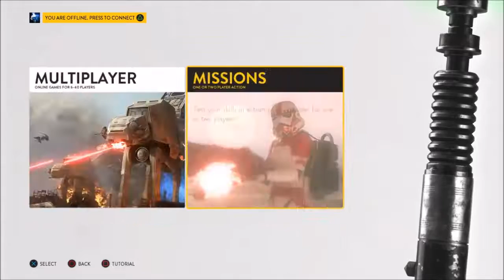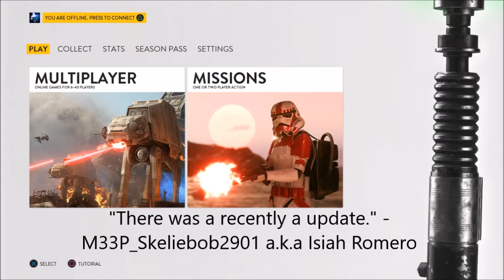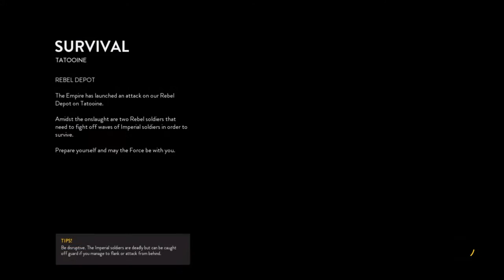Star Wars Battlefront Survival Depot 1.1 Funny Moments/Gameplay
Here we go with some star wars survival. I didn't think that this video would be any good, but it was actually pretty fun to play and there were funny moments here and there. Enjoy as I attempt over and over to conger survival depot on Master difficulty.